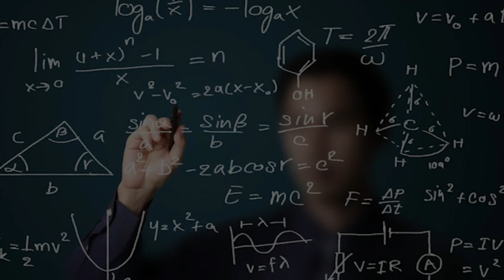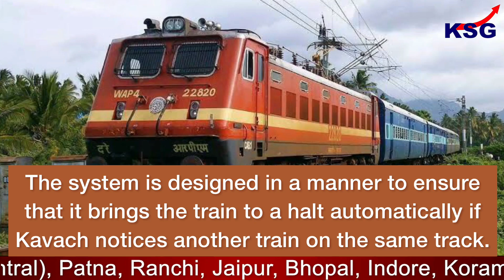Explained: Kavach, the Indian technology that can prevent two trains from colliding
Indigenous anti-collision system

GS Paper - 3 (Science and Technology)

The Indian Railways conducted a live demonstration of Kavach, an automatic anti-collision system, for trains near Secunderabad with both railway minister Ashwini Vaishnaw and railway board chairman V K Tripthi on board in two locomotives coming from opposite directions on the same track. But both the locos stopped automatically at 380 metre distance from each other and avoided a collision because of this new technology.

Topics Covered -
The Indian Railways aims to achieve “zero accidents”
Kavach will soon be deployed on Delhi-Mumbai and Delhi-Kolkata corridors
the Kavach has been deployed on nearly 1,200 km of railway track
Kavach is a set of electronic devices, GPS and RFIDs tags
The locos fitted with Kavach will automatically stop if the system detects any manual error

Time Code -
00:04 - The Indian Railways aims to achieve “zero accidents”
00:15 - Kavach will soon be deployed on Delhi-Mumbai and Delhi-Kolkata corridors
00:35 - the Kavach has been deployed on nearly 1,200 km of railway track
01:12 - The locos fitted with Kavach will automatically stop if the system detects any manual error
02:00 - It brings the train to a halt automatically